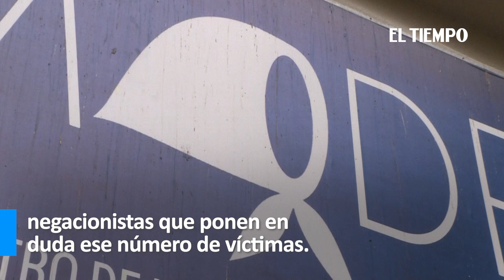Nombran calle en memorial en homenaje a desaparecidos de dictadura argentina | El Tiempo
Noticias de último momento: "Son 30.000" fue el nombre puesto para este lugar recordando la cantidad de víctimas de la dictadura.